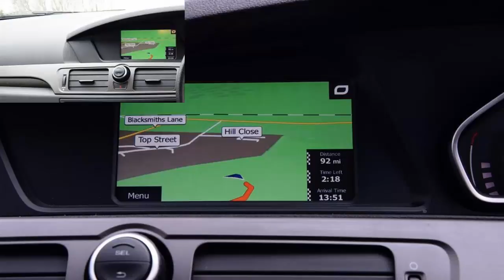(2017)MG6, (New performance engine)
(2017)MG6, This technologically advanced car, the design inside the luxurious plus advanced features, a charming outdoor design and engines that have been updated to make this car very cool and powerful in its class.